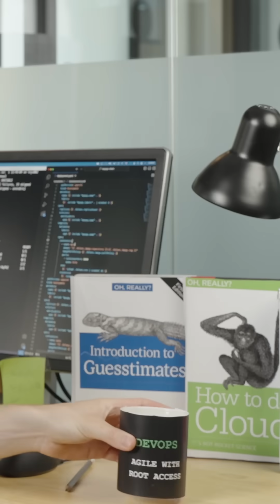Senior DevOps engineer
DevOps engineers with Azuros Cloudapi.

cloud
kubernetes
grafana
aws
outage

Thanks to "DevOps borat" for jokes.